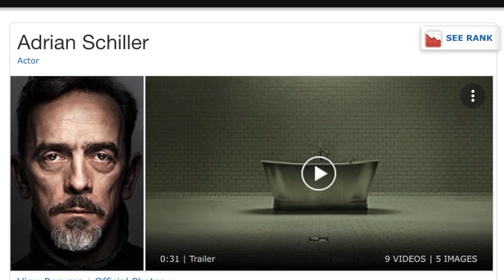THE LAST KINGDOM secrets with Adrian Schiller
I am delighted to announce that actor Adrian Schiller joined me on the podcast to discuss his time on the hugely phenomenal The Last Kingdom series.

Followers of The Mighty Dragon Instagram account know that I have recently binge watched the entire five series, so completely over the moon that my favourite bad guy from the series, Æthelhelm,  is part of the interview collection.

Adrian discusses Æthelhelm, his favourite parts of his character, his motivations and how the character immersed itself into The Last Kingdom.

But was Athelhelm's movitations misjudged?  Doting grandfather or evil mastermind?

We discuss this and more, on The Mighty Dragon.

Podcasts and interviews with filmmakers the world over.   Check out my special "The Mandalorian" & Mindhunter interview series,  a unique behind-the-scenes experience of these hit shows.

Want to learn tips and tricks from those who have succeeded? My YouTube page hosts podcasts and supporting videos with filmmakers, actors, producers, directors, and more. It showcases my own research as an amateur screenwriter/animator in creating my own stories for release here.

This channel heavily supports the importance of Indie film not only in the UK but worldwide. See how Indie filmmakers are engaging with their audience to deliver unique content from shorts to features and what drives their process.  It may help you start your own?